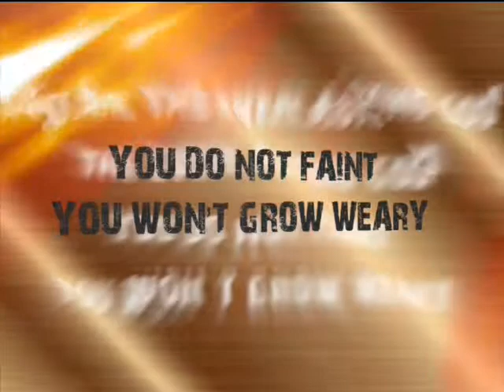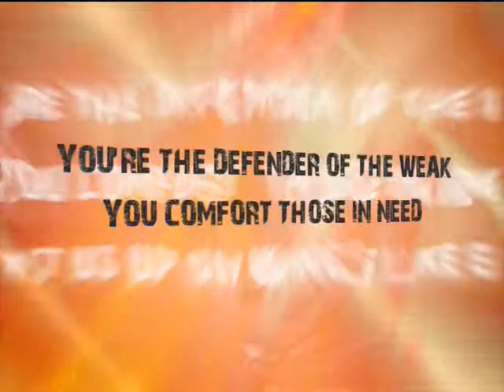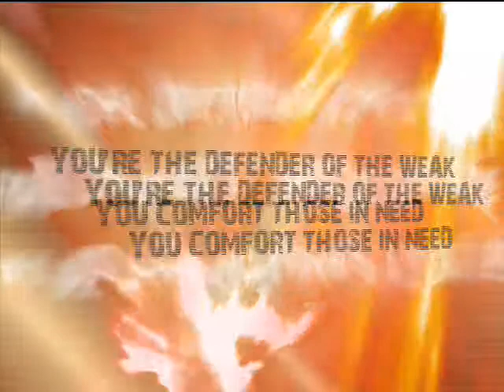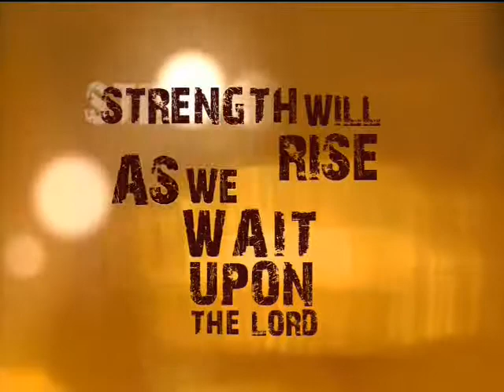Everlasting God STEREO